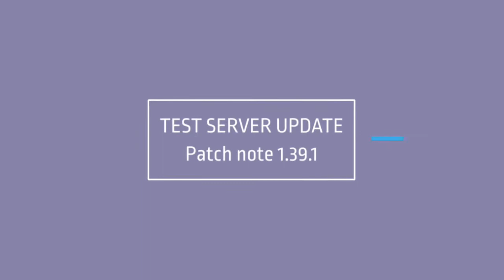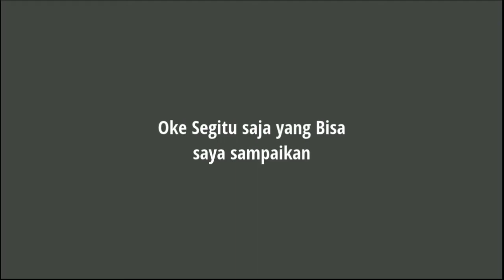update test server vietnam 27/01/2021 | AOV, ROV, 傳說對決,Liên Quân, Arena of valor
Patch note nya masih sama 1.39.1